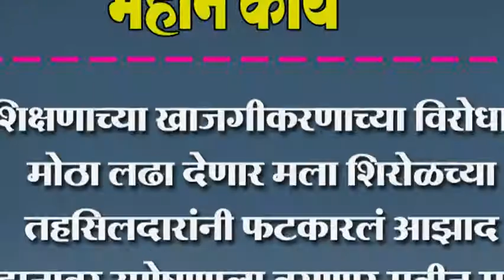शिक्षणाच्या खाजगीकरणाच्या विरोधात मोठा लढा देणार मला शिरोळच्या तहसिलदारांनी फटकारलं- मुबीन मुल्ला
शिक्षणाच्या खाजगीकरणाच्या विरोधात मोठा लढा देणार मला शिरोळच्या तहसिलदारांनी फटकारलं आझाद मैदानावर उपोषणाला बसणार मुबीन मुल्ला